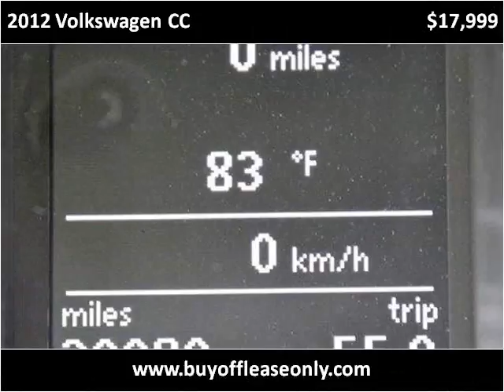2012 Volkswagen CC Used Cars Lake Worth FL